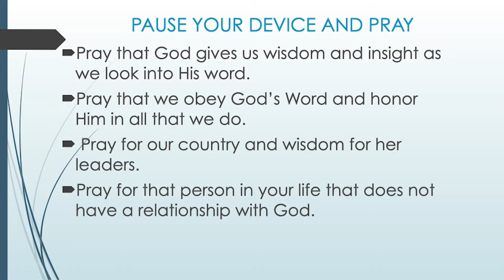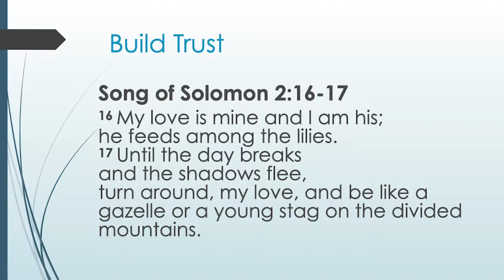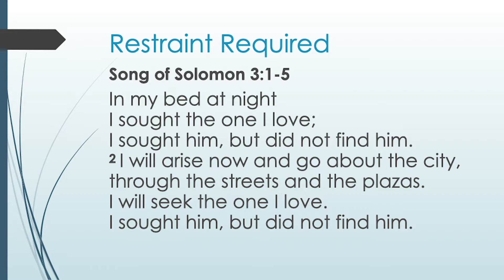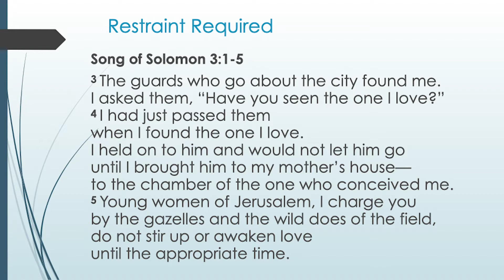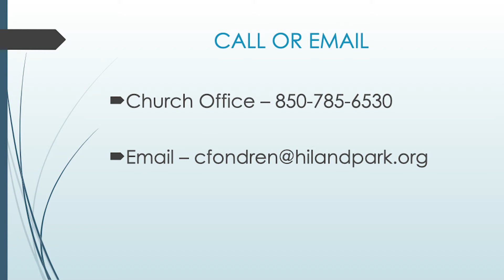Relational Foundations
Listen in as Pastor Carl Leads us through our study on Song of Songs with Bill, Kit, and Tammy